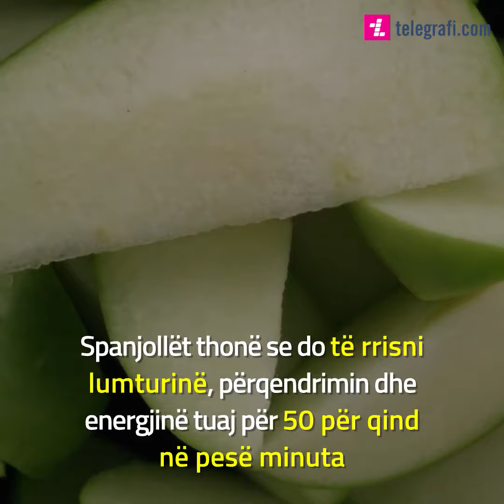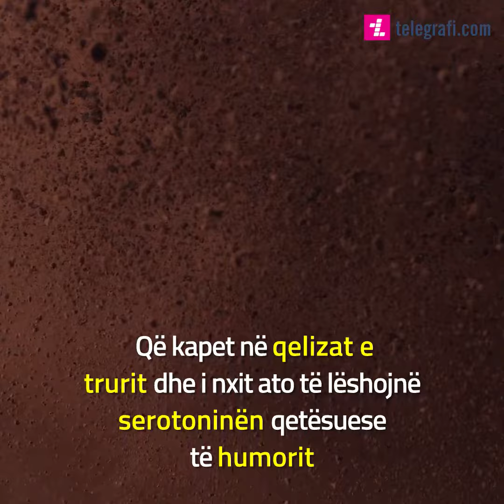Ushqimet që zbutin stresin dhe tensionin